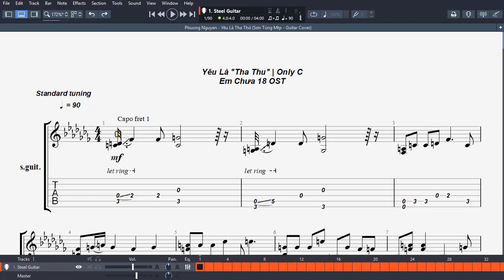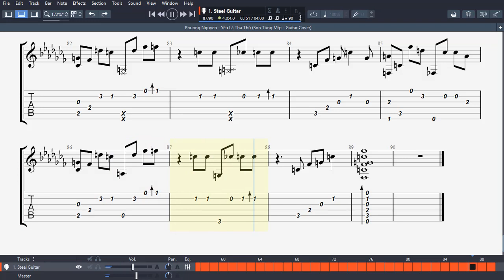Yêu Là "Tha Thu" | Only C Guitar Tab /with GP+PDF download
► How to play Yêu Là "Tha Thu" | Only C

| Click SHOW MORE for Tab Download |